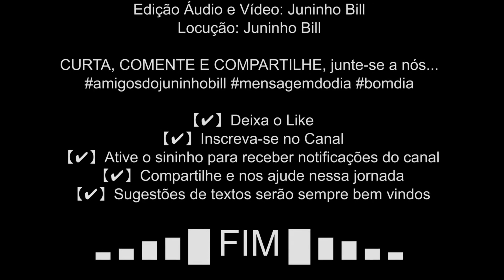ORAÇÃO DE UMA MENINA! (22-10-2021) Sexta Feira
Outra foi encher uma bolsa de água quente e voltou aflita para dizer-me que a bolsa tinha estourado. A borracha estraga-se facilmente em climas tropicais. E era nossa última bolsa de água quente! Exclamou. ➣➣➣➣➣➣➣➣➣➣➣➣➣➣➣➣➣➣➣➣➣➣➣➣➣➣
Autoria: Maktub
Imagem de Fundo: Da Internet
Edição Áudio e Vídeo: Juninho Bill
Locução: Juninho Bill